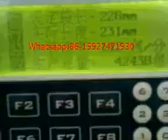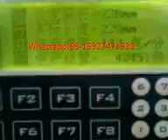Automatic Hotel Disposable Toothbrush Packaging Machine Suppliers From China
This machine suitable for different kinds of  products packing